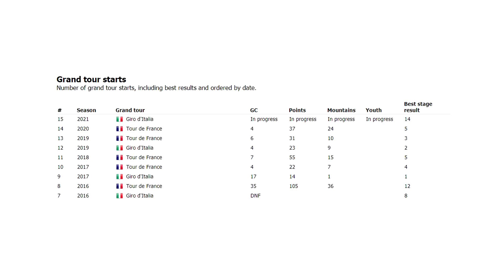MIKEL LANDA CRASHES out of the 2021 Giro d'Italia Stage 5 | WHAT REALLY HAPPENED?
Mikel Landa has abandoned the 2021 Giro d'Italia on the 5th stage of the race. This is the first time since 2016 that the Basque rider has abandoned a Grand Tour. The Bahrain-Victorious was widely considered as a favourite for the maglia rosa in Milan.

Credits
Scott Nielsen — Presenter
Ewan Wilson — Presenter, Video Editor, Thumbnail